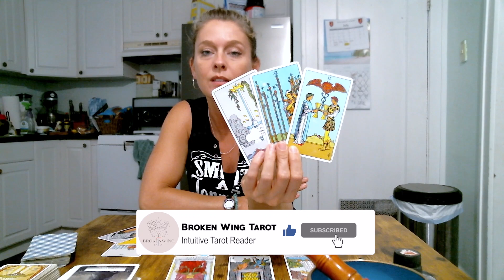LIBRA ♎️ WEEKLY TAROT READING 🔮SERENDIPITOUS SOUL🌟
Welcome!
The schedule is as follows:
💫Monday: Water signs, Cancer♋️, Pisces♓️ & Scorpio♏️
☯️Tuesday: Earth signs, Capricorn♑️, Taurus♉️ & Virgo♍️
🪐Wednesday: Fire signs, Aries♈️, Leo♌️ & Sagittarius♐️
🧚‍♀‍Thursday:  Air signs, Gemini♊️, Libra♎️ & Aquarius♒️
Tarot Decks I use:
⭐️Star Tarot
🍄Muse Tarot
🌙Golden Tarot
✨The Good Tarot
☀Rider Waite Tarot
🌟Wild Unknown Tarot
🌈Dreams of Gaia Tarot
💫Gilded Tarot by Ciro Marchetti
🪐Aquarius tarot
Oracle Decks I use:
☯️Gaia Oracle
💫Psychic Oracle
🪐Wisdom of Oracle
🧚‍♀️Spirit Animal Oracle
🌎Sacred Traveler Oracle